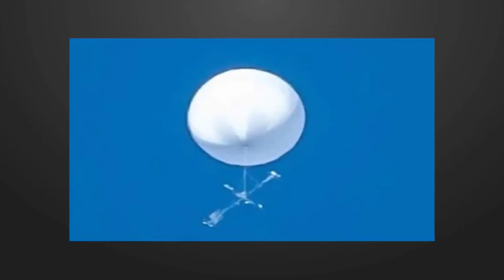Globos en el cielo de Costa Rica: cómo aparecieron de la nada